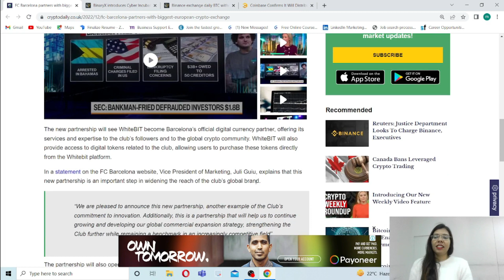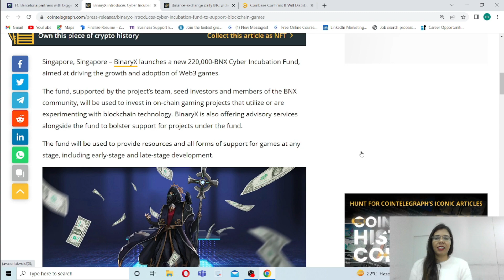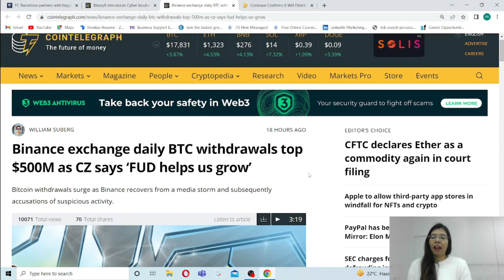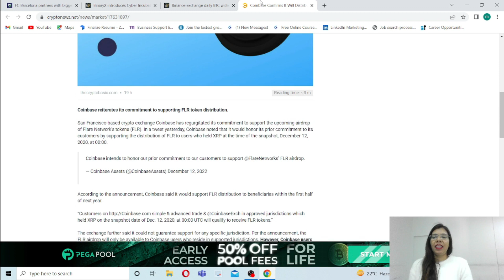FC Barcelona Partners With Biggest European Crypto Exchange | Binance daily BTC withdrawal top $500M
FC Barcelona Partners With Biggest European Crypto Exchange  |  BinaryX introduces Cyber Incubation Fund to support blockchain games  |  Binance exchange daily BTC withdrawals top $500M as CZ says ‘FUD helps us grow’  |  Coinbase Confirms It Will Distribute FLR Tokens to XRP Holders

In this video we have covered all the important Crypto news which can help you to keep you Updated about Cryptocurrency and help you on trading do subscribe this channel for latest news and earning video|